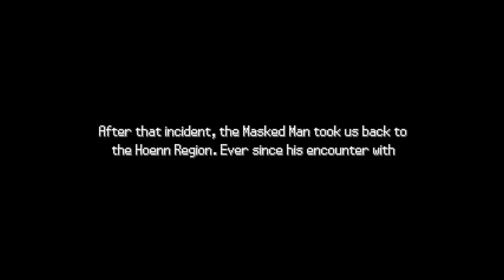Sad story of Delia // Adventure of red vol 2 // Story of Brown // #1